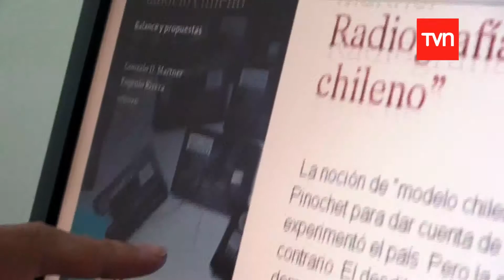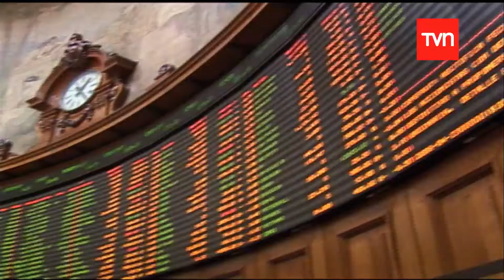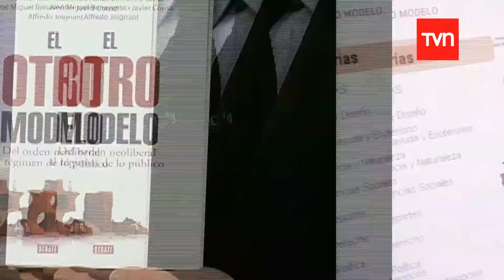Premio Icare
En el cumpleaños número 60 de la ICARE, el premiado no fue algún importante empresario. Esta vez los aplausos se los llevó la Institucionalidad Económica ¿cómo es eso? la nota de Estado Nacional se los explica.